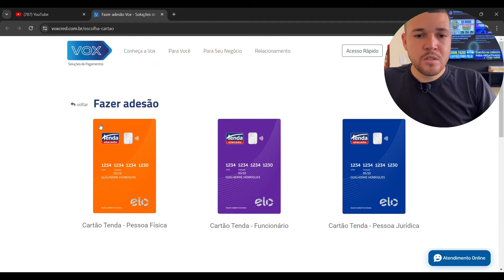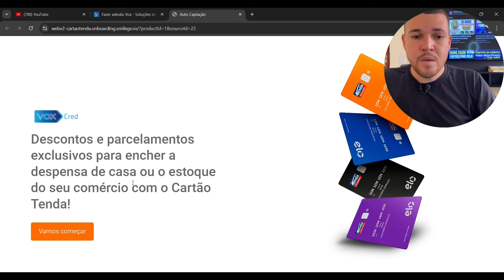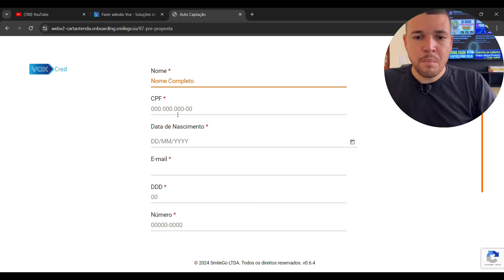✅CARTÃO DE CRÉDITO FÁCIL E RÁPIDO QUE APROVA NEGATIVADO COM LIMITE APROVADO NA HORA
Descubra como conseguir um cartão de crédito para negativado mesmo estando com nome sujo❤️ Aprenda Ganhar Dólar na internet

Nesse vídeo Você vai aprender como conseguir um cartão de crédito para negativado! Se você está em busca de um cartão de crédito para negativado com limite aprovado na hora, você veio ao lugar certo. Nosso canal é dedicado a fornecer informações sobre os melhores cartões de crédito para quem está com o nome sujo.

Oferecemos análises detalhadas dos principais cartões de crédito para negativados com limite baixo e com score baixo, e também compartilhamos dicas úteis sobre como solicitar um cartão de crédito para negativado pela internet de forma rápida e segura.

Além disso, destacamos os melhores cartões de crédito online aprovados na hora para negativados, garantindo que você tenha acesso fácil ao crédito quando mais precisa. Do melhor cartão de crédito virtual para negativado aos bancos que oferecem cartões mesmo para quem está negativado.

Estamos aqui para ajudar você a encontrar a melhor solução para suas necessidades financeiras, independentemente da sua situação creditícia. Assista esse vídeo para descobrir como fazer um cartão de crédito mesmo com nome sujo e obter acesso ao crédito na mesma hora.